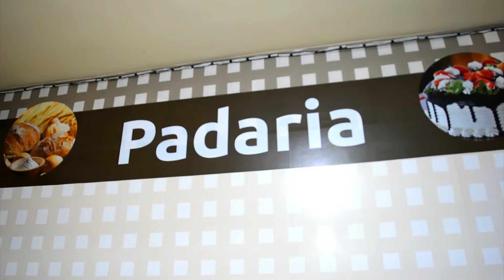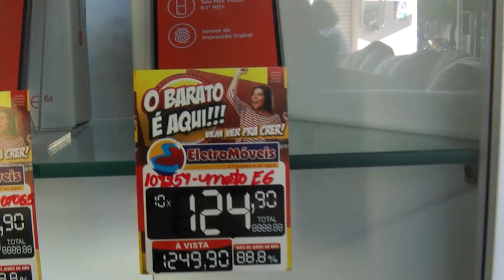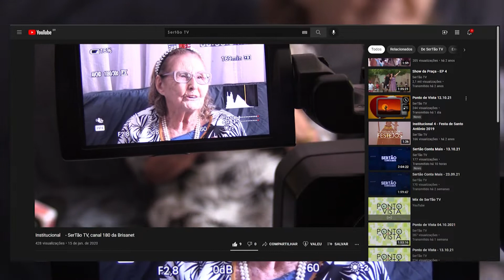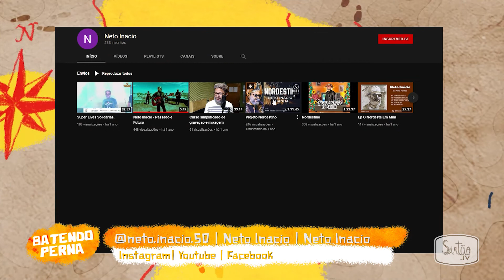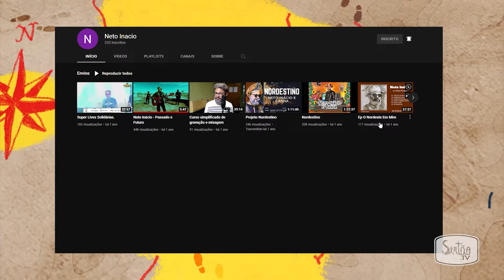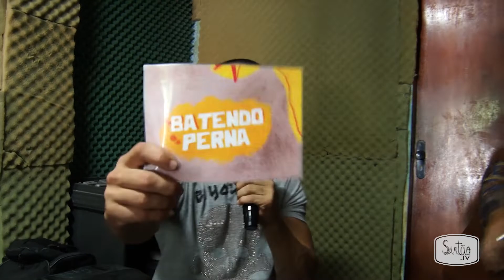Batendo Perna mostra história de Neto Inácio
O Batendo Perna foi até a cidade de Quixadá, no Sertão Central. Ary Américo conta a história de Neto Inácio, cantor, compositor e artesão. Confira!